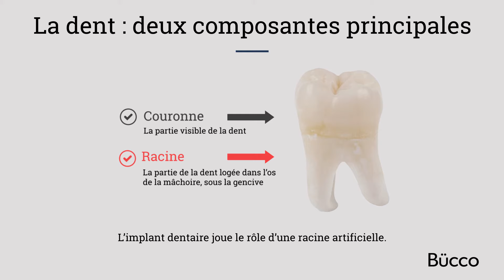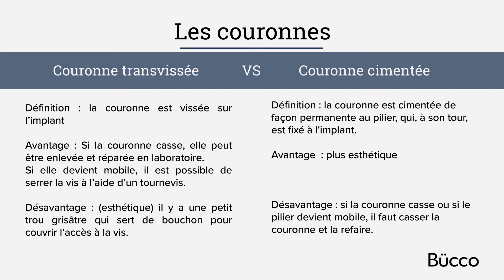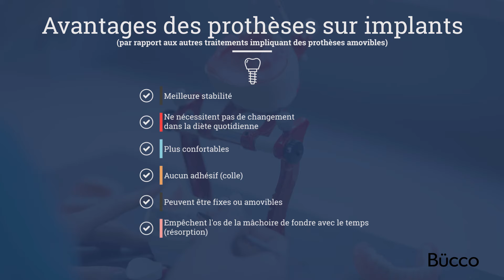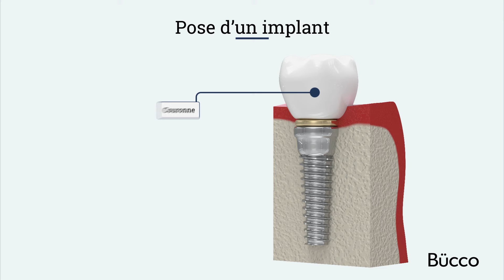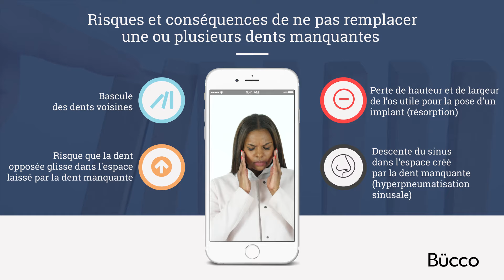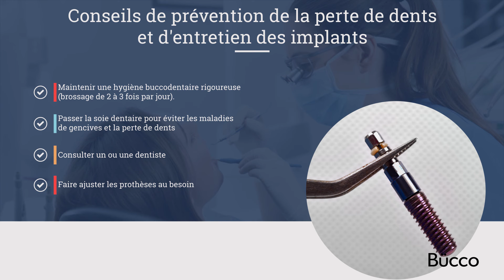Les implants dentaires | TV de Salle d'attente Dentiste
Différentes situations nécessitent la pose d’un implant dentaire : remplacement d’une dent cassée, remplacement d’une dent abîmée par une carie volumineuse, remplacement d’une dent trop abîmée pour être réparée, remplacement d’une dent manquante et le support pour une prothèse complète fixe ou amovible. Les composante principales de la dent sont la couronne (partie visible) et la racine (partie logée dans l’os de la mâchoire). L’implant dentaire joue le rôle d’une racine artificielle. Pour la couronne, il y a la couronne transvissée. Elle est vissée sur l’implant et à l’avantage de pouvoir être enlevée et réparée en laboratoire. Elle peut aussi être serré à l’aide d’un tournevis si elle devient mobile. Par contre, au niveau esthétique, il y a un petit trou grisâtre qui sert de bouchon pour couvrir l’accès à la vis. Pour sa part, la couronne cimentée est cimentée de façon permanente au pilier, qui, à son tour, est fixé à l’implant. La couronne cimentée est plus esthétique, mais elle doit être refaite dans le cas ou la couronne casse ou devient mobile. Ne pas faire poser un implant peut occasionner plusieurs risques comme la bascule des dents voisines ou la descente du sinus dans l’espace créé par la dent manquante (hyperpneumatisation sinusale).